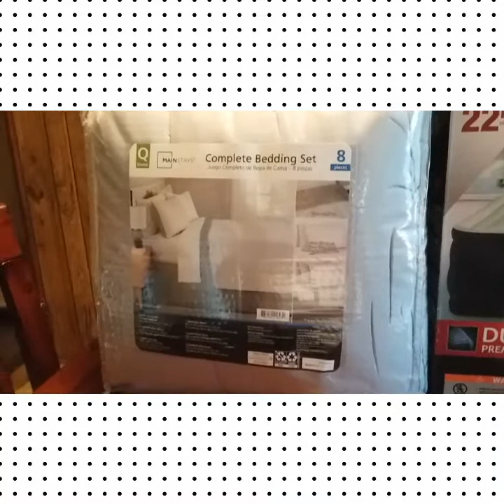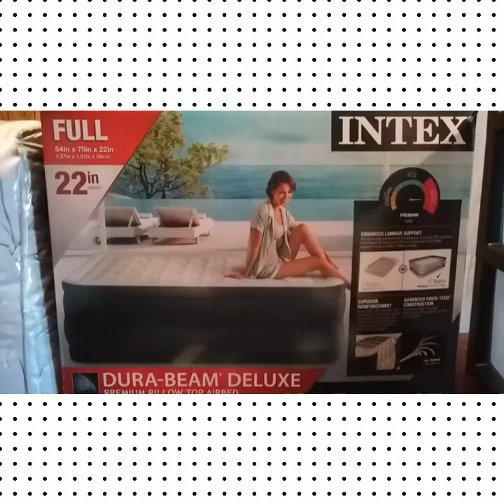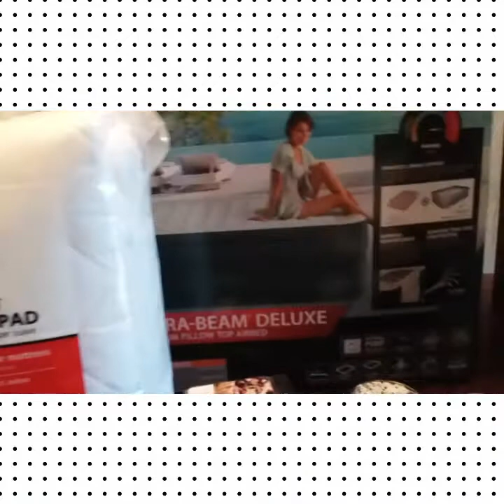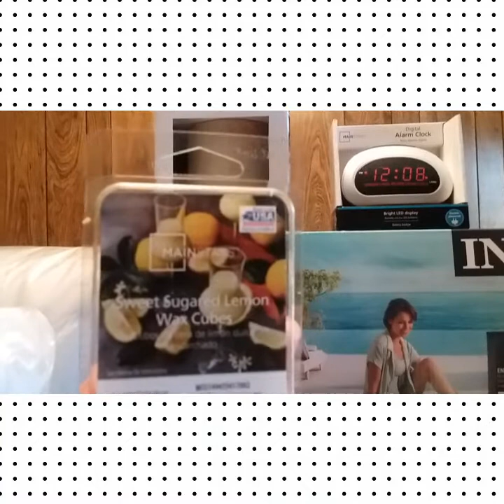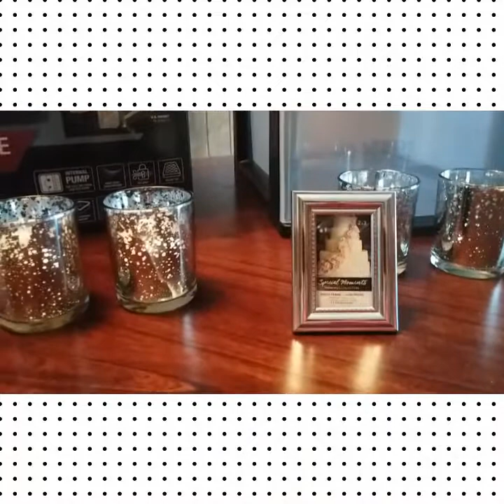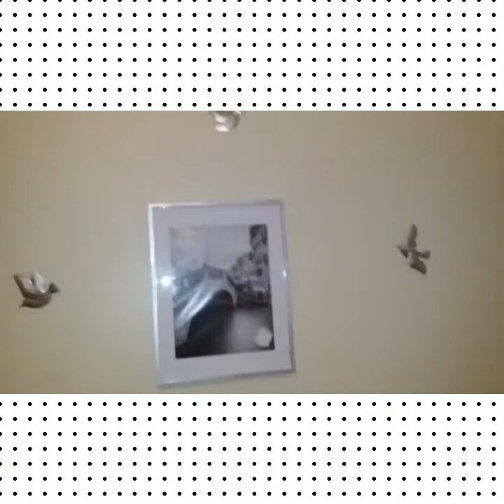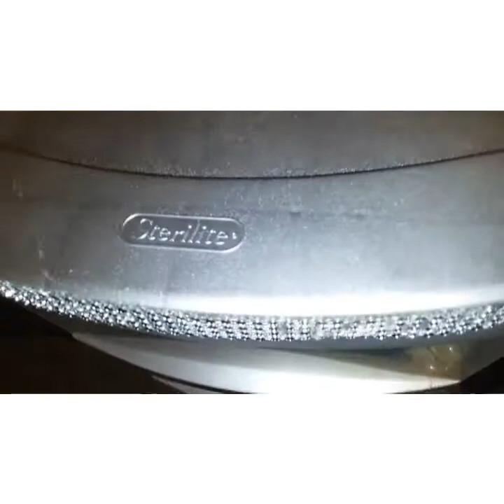Summer's bedroom makeover